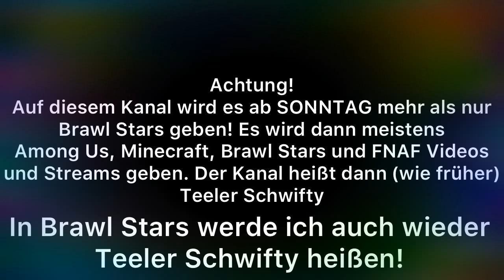WICHTIGE INFO!!!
Ihr werdet sehen, dass sich die Playlists und alles andere in den nächsten Tagen ändern werden!